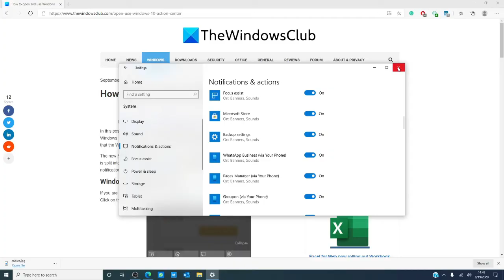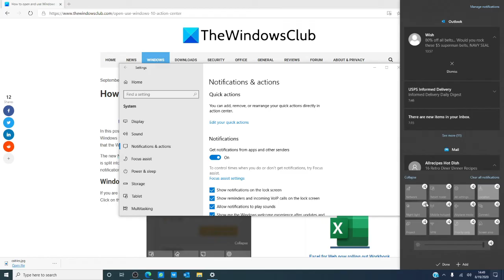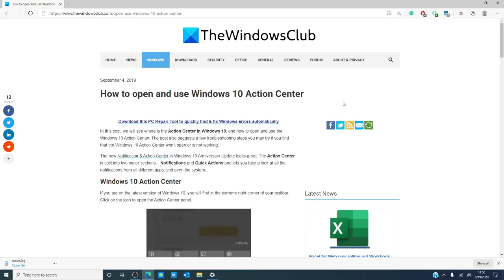How to open and use Windows 10 Action Center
In this tutorial, we will see where is the Action Center in Windows 10, and how to open and use the Windows 10 Action Center. You will also come across a few troubleshooting steps you may try if you find that the Windows 10 Action Center won’t open or is not working.

The Action Center is split into two major sections – Notifications and Quick Actions and lets you take a look at all the notifications from all different apps, and even the system.

To learn in detail about how to open and use Windows 10 Action Center,